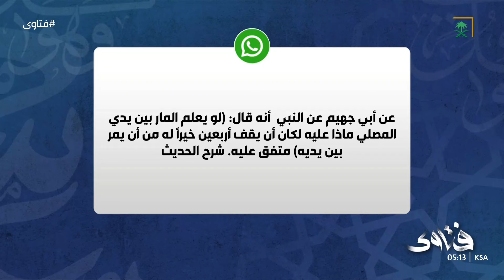شرح حديث: لو يعلم المار بين يدي المصلي